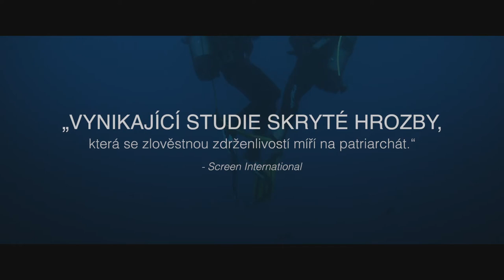Muréna: CZ trailer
Julijino dospívání navenek vypadá jako dokonalá idyla. Své dny tráví na skalnatém břehu Jadranu, v útulném penzionu, který provozuje její otec Ante. Všechno se zdá být zalité sluncem a mořskou modří. Vztahy uvnitř rodiny ale mají k harmonii daleko. Ante je manipulativní, žárlivý tyran, který dává svoje rozmary tvrdě pocítit Juliji i její matce Nele. Napjatou atmosféru změní příjezd zámožného Javiera, jehož uvolněný šarm zdánlivě otupí hrany. Šaramantní cizinec nabídne Juliji možnost úniku před dusivou otcovskou autoritou, pozorný hostitel Ante ale každý její krok sleduje s rostoucí ostražitostí a záští. Film chorvatské režisérky Antonety Alamat Kusijanovic Muréna, který v Cannes získal cenu pro nejlepší debut, vyniká pronikavým stylem, precizní charakterovou studií a dokonale zachycenou atmosférou léta, které pro hlavní hrdinku ukrývá zprvu nenápadnou, posléze ale zcela zásadní životní proměnu.